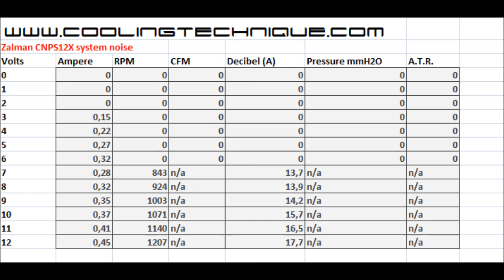Zalman CNPS12X system noise